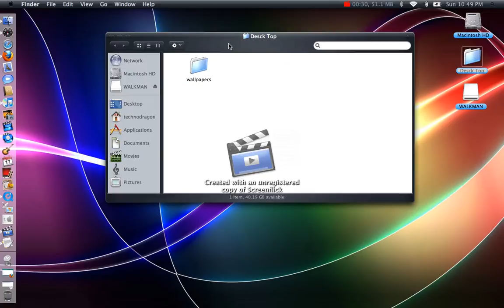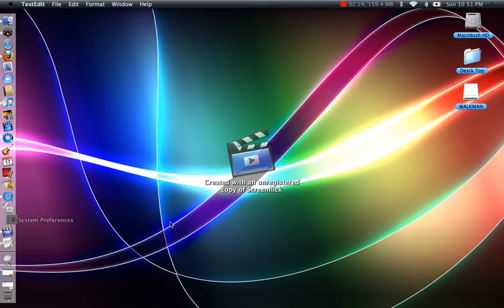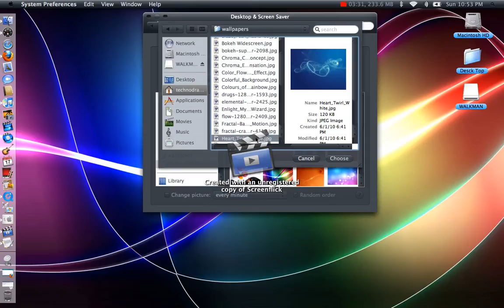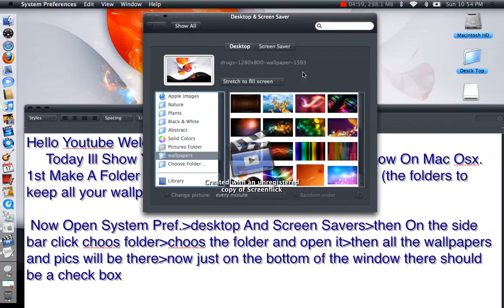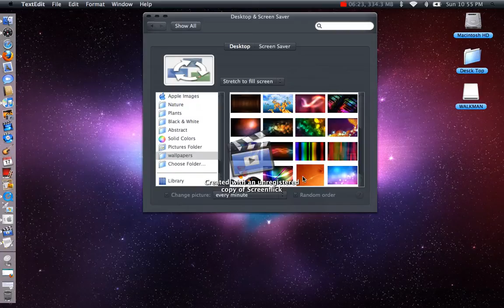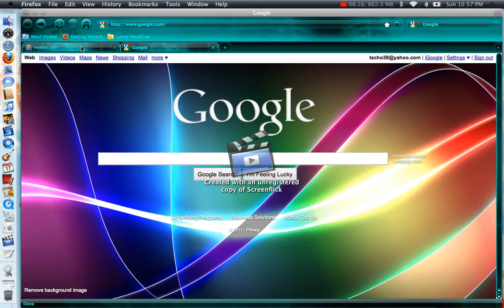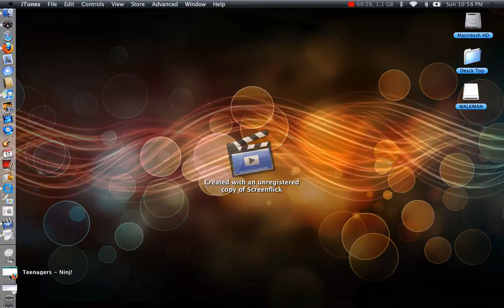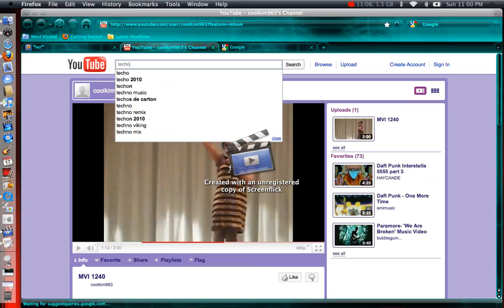How To Make A Wallpaper Slide Show On Mac OSX Easy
Ill Get u a download link to a wallpaper pack once the video is done uploading